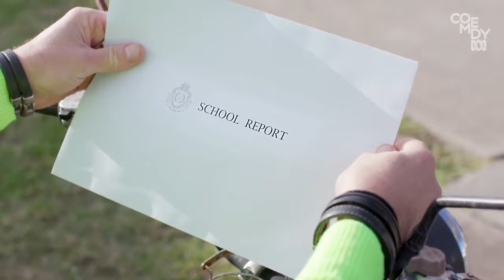Superwog - The final exam (part 1)